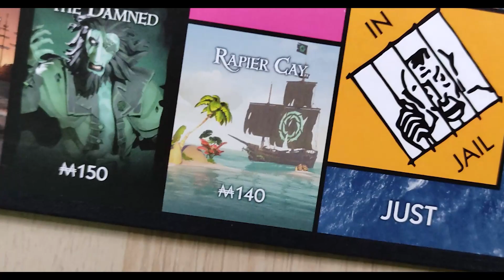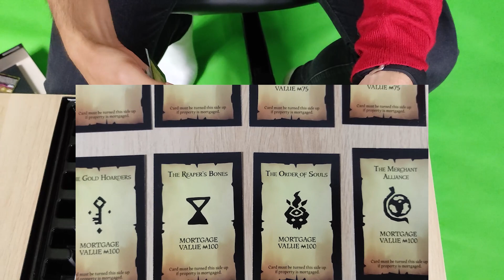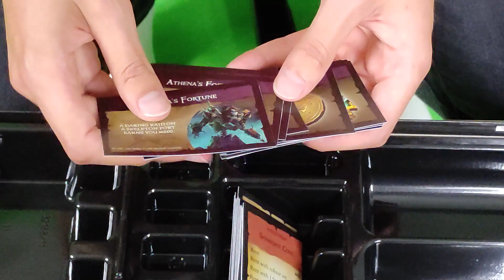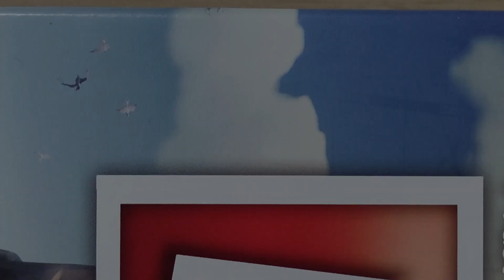MONOPOLY Sea Of Thieves OPENING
W dzisiejszym odcinku odpakowuję Sea of Thieves Monopoly!
Tutaj macie linka:
Pamiętaj ocenić film, to zawsze motywacja do produkcji kolejnych filmów !
Chcesz dostawać powiadomienia o nowych filmach ? Zostaw suba i dzwoneczek !!!